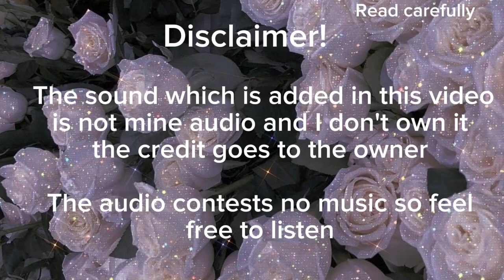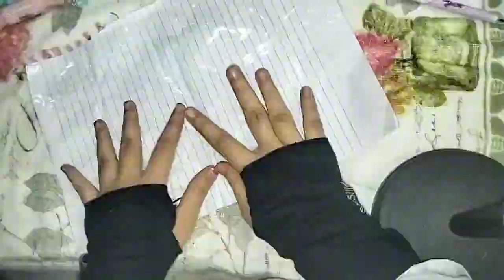Kawaii washi tapes without double sided tape (REQUESTED VIDEO)✨🤌washitape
And comment me next which theme journal I should make 🥰😌😊